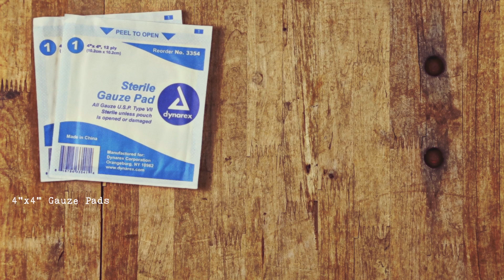SafeRider First Aid Kit I Goldwing Parts & Accessories I WingStuff.com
***THIS PRODUCT HAS BEEN DISCONTINUED***

Ride safe with WingStuff's essential 43-Piece First Aid Kit. It comes with all the necessary medical items for first aid on the road, such as latex/powder free gloves in two different sizes, aspirin, a wide assortment of bandages, ointments and more! Ride safe and confident with WingStuff's Essential First Aid Kit.

ABOUT US
Every Thing For Your Wing. WingStuff.com is as dedicated as ever in providing the best experience possible to our loyal Gold Wing customers. We remain true to the idea that Gold Wing riders desire more than just an impersonal parts site for their bike, but rather an all encompassing experience that accommodates the Gold Wing lifestyle. WingStuff.com is focused entirely on all things Wing, while providing shoppers with top-notch service you've come to expect from us.

Wingstuff.com is a Gold Wing destination and community for riders worldwide that specializes in all the parts and accessories you can dream up for your Honda Gold Wing motorcycle:

• GL1800 accessories and apparel (also available for GL1500)
• GL1800 electronics and audio (also available for GL1500)
• GL1800 footrests and stands (also available for GL1500)
• GL1800 gifts and novelty items (also available for GL1500)
• GL1800 handlebar parts and accessories (also available for GL1500)
• GL1800 helmets (also available for GL1500)
• GL1800 lights and electrical (also available for GL1500)
• GL1800 performance and exhaust systems (also available for GL1500)
• GL1800 racks, travel and luggage (also available for GL1500)
• GL1800 tires and parts (also available for GL1500)
• GL1800 windshield and accessories (also available for GL1500)

We provide Honda Goldwing parts and accessories of all kinds, such as:

• Motorcycle Electronics (helmet headsets and cords, digital music players, CB radios, cameras, passenger controllers, speakers and amplifiers, audio cables, noise filters, bluetooth, GPS and cellphone items)
• Motorcycle Maintenance Supplies (batteries, alternators, brakes, rotors, detailing supplies, filters, oil, gas cans, fueling items, hardware, fasteners, service parts, tools)
• Motorcycle Apparel / Clothing (jackets, shirts, pants, boots, gloves, footwear, sunglasses, rainsuits, headwear, chaps, vests, helmets)
• Browse among thousands of Gold Wing product reviews
• Safely and securely contact fellow Gold Wing riders
• View and purchase parts and accessories specific to Honda Goldwing, F6B, Can-Am Spyder Roadster and more!

Parts and accessories are available for all types of Honda Goldwing models, including:

•GL1800 2nd Generation (2012, 2013)
•GL1800 1st Generation (2001, 2002, 2003, 2004, 2005, 2006, 2007, 2008, 2009, 2010)
•GL1800 Trike 2nd Generation (2012,2013)
•GL1800 Trike 1st Generation (2001, 2002, 2003, 2004, 2005, 2006, 2007, 2008, 2009, 2010)
•GL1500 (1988, 1989, 1990, 1991, 1992, 1993, 1994, 1995, 1996, 1997, 1998, 1999, 2000)
•GL1500 Trike (1988, 1989, 1990, 1991, 1992, 1993, 1994, 1995, 1996, 1997, 1998, 1999, 2000)
•GL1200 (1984, 1985, 1986, 1987)
•GL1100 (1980, 1981, 1982, 1983)
•GL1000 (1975, 1976, 1977, 1978, 1979)
•Can-Am Spyder Roadster

We pride ourselves on providing the best service and information to our loyal customers. Whether you ride a Gold Wing or any other type of motorcycle, we here at Wingstuff look forward to serving your riding needs!